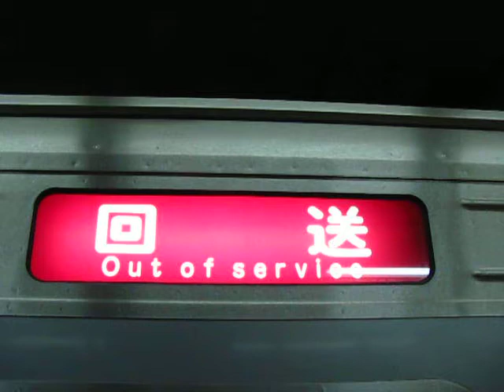【大阪市営地下鉄中央線】２４系森ノ宮駅での方向幕回転！新石切入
平日、夕ラッシュ時への運用で森ノ宮駅１番戦にて昼間留置中の、大阪市交２４系の電車が、運用に備え、方向幕を回すところを撮影しました。
撮影車両２４系２４６０３Ｆ。生駒行き